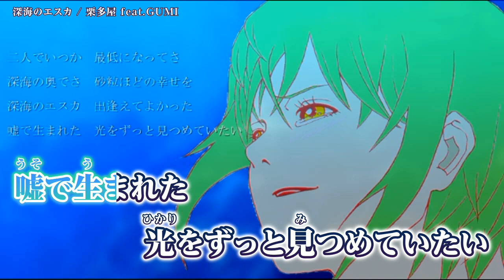【ニコカラ】 深海のエスカ 【Offvocal】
深海のエスカ / GUMI ( 栗多屋 様 ) のカラオケ動画です。

ｰｰｰｰｰｰｰｰｰｰｰｰｰｰ
Original Credit
Music&Illustration:栗多屋 様 (mylist/57569422)